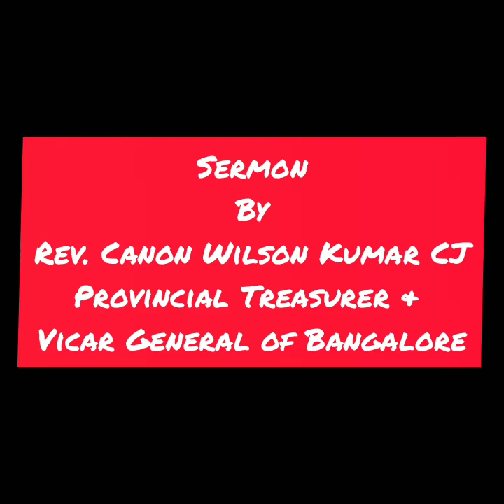Palm Sunday sermon by Rev. Canon Wilson Kumar CJ. on 05 April 2020